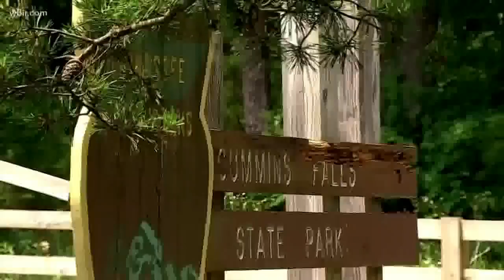Mosquitoes in east Tennessee test positive for West Nile Virus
Mosquitoes in east Tennessee test positive for West Nile Virus. Officials detail plan to spray the specific area to prevent mosquitoes from breeding.